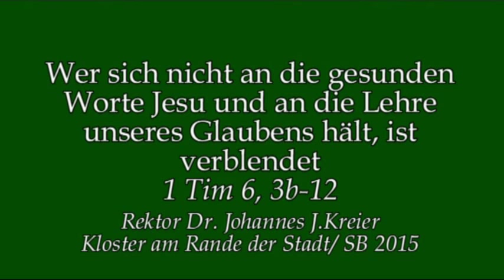Kriterien für eigene Ideen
Rektor Dr. Johannes J. Kreier am Freitag der 24.Woche im Jahreskreis im Kloster am Rande der Stadt/ SB.